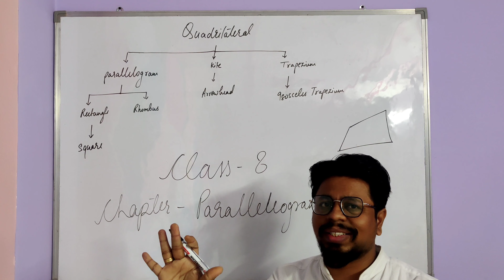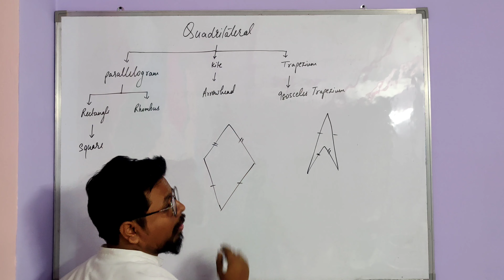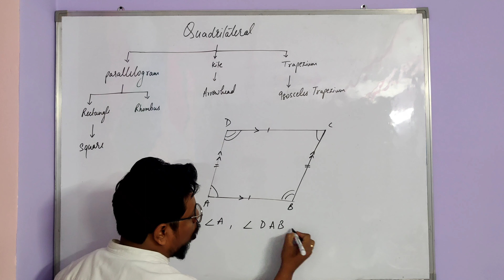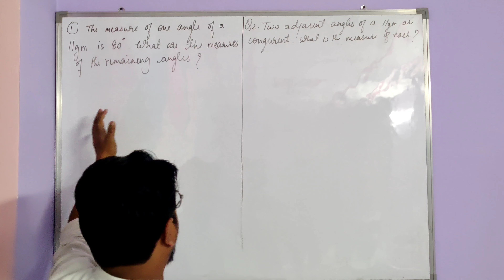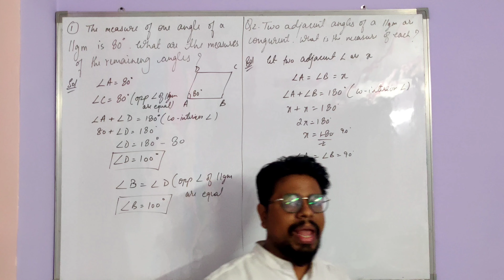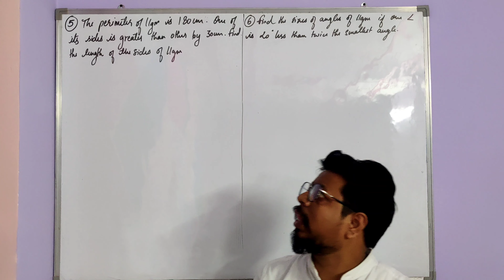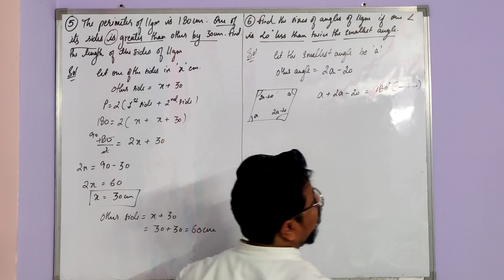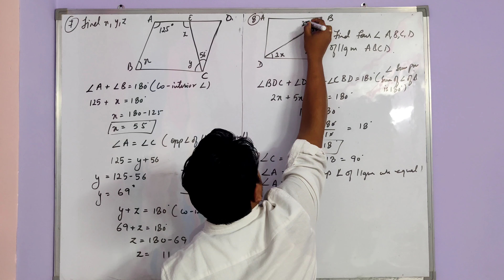PARALLELOGRAM: INTRODUCTION : EXERCISE 1 : ICSE : S CHAND : CLASS 8